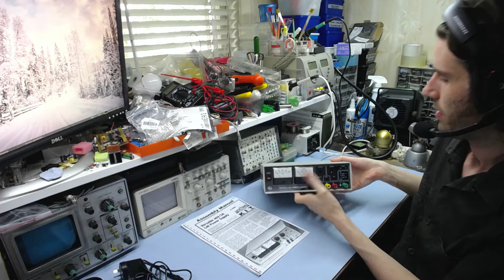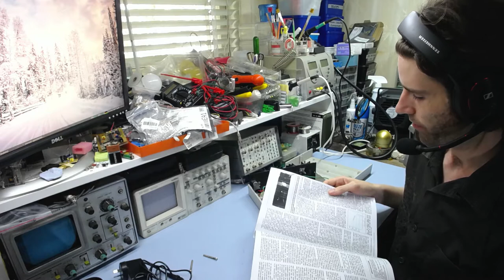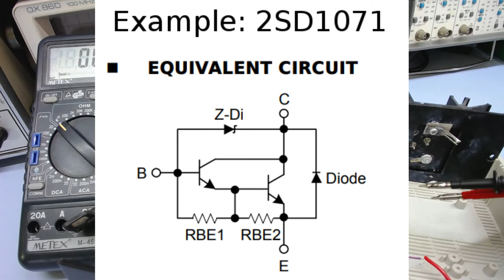Benchtop Power Supply Re-build: Testing Meters and Transistors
The remnants of an old Electronics Australia / Dick Smith K-3206 benchtop power supply turn up on the workbench. Despite the fact that there isn't much left of it, we can rebuild it. We have the technology.

Testing meter movements: 4:55
Checking power transistors: 11:11
Waffling on about heatsinks: 19:52